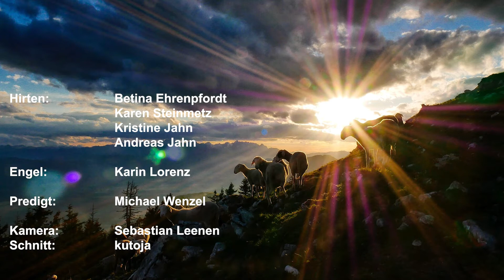Kommet ihr Hirten | Familiengottestdienst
Ein Familiengottesdienst aus der Kirchengemeinde Zum Guten Hirten in Berlin, Friedenau.

Wenn Sie mehr über unsere Gemeinde wissen wollen, besuchen Sie uns auf unserer